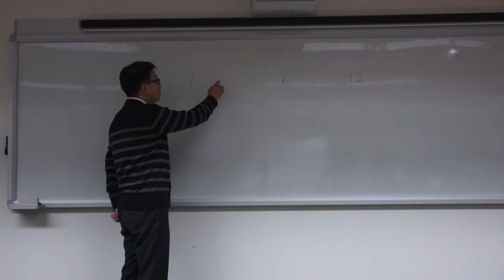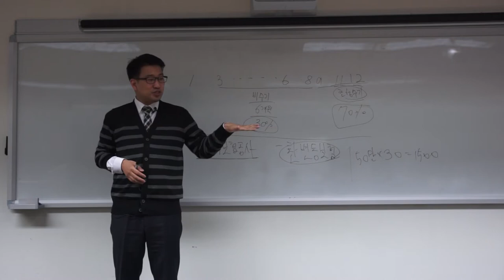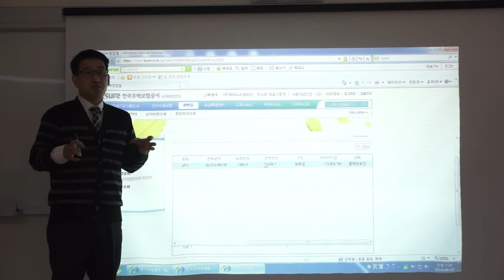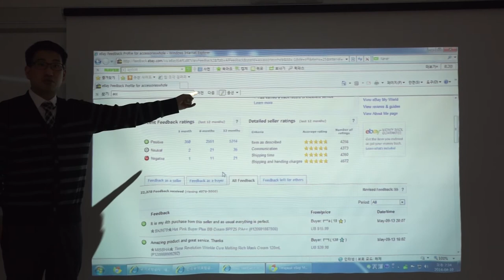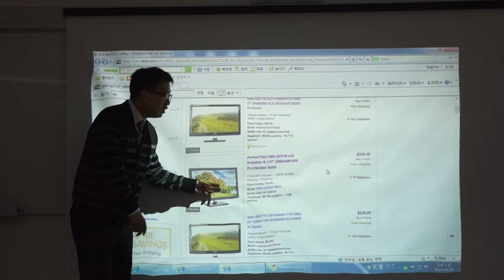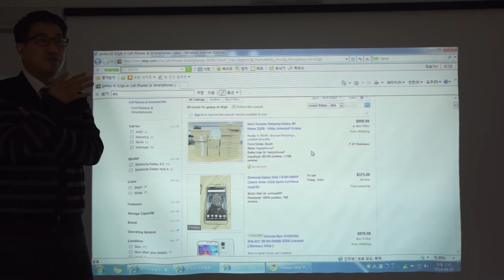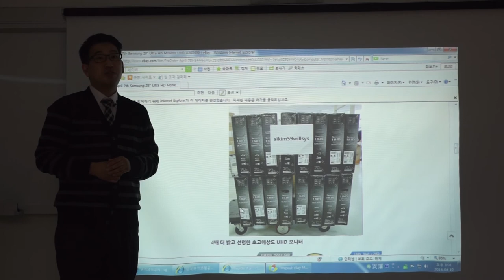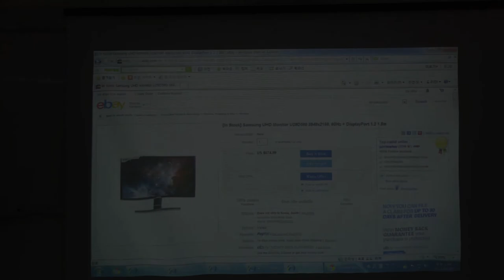[7강] 환율변동보험 / 카테고리선점과 판매전략